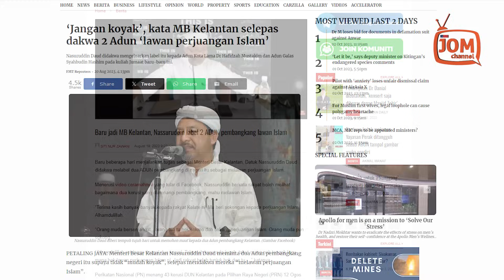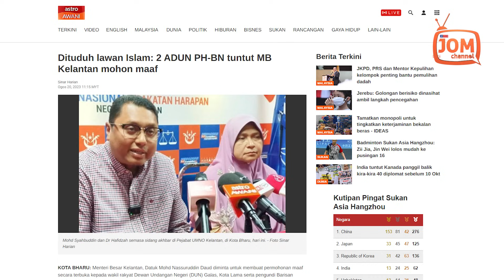BEGINI RUPA BILA KERA MENDAPAT BUNGA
Dr Hafidzah memberitahu, beliau sudah menyerahkan semua urusan tindakan selepas ini kepada kumpulan peguamnya.

"Memang kita sudah serahkan urusan seterusnya kepada peguam. Saya ingin tekankan bahawa tiada siapa yang koyak di sini," katanya mengenai perkembangan tuntutan samannya terhadap Nassuruddin.